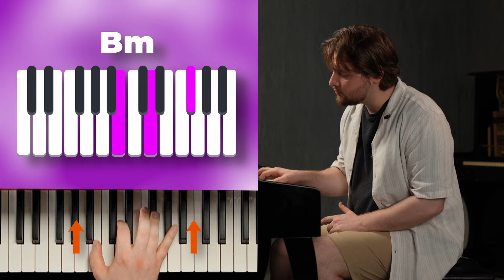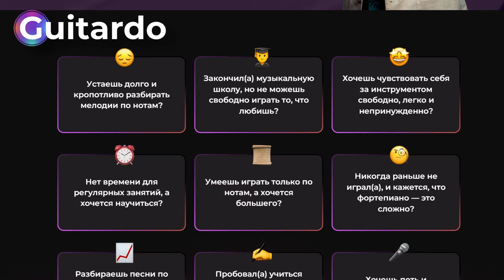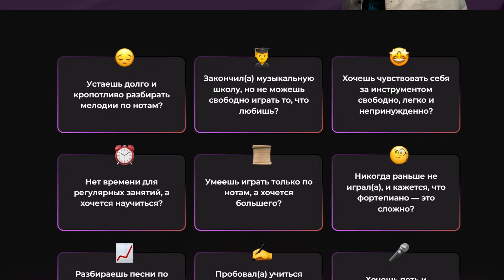Когда я СЫГРАЛ ЭТО, все начали танцевать! БОССА НОВА на пианино для новичков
Сыграйте зажигательную Босса Нову, выучив формулу простых аккордов для фортепиано. Легкий, но интересный ритмический рисунок. Получится даже с нуля! Запомните эти трюки и  удивите всех.

Школа музыки Guitardo — самая большая частная музыкальная школа в Москве. Мы используем экспресс-методики обучения, которые направлены на то, чтобы как можно быстрее научить студентов петь и играть их любимые песни и мелодии. Мы обучаем людей любого возраста, начиная с 4 лет.

Уроки проходят в музыкальном особняке в центре города (5 мин. от м. Цветной бульвар), а также онлайн по всему миру.

Школа основана в 2014 году, и за 10 лет мы обучили больше 20.000 человек. Основные направления школы — вокал, акустическая гитара, фортепиано (от классики до джаза). Также преподаем электрогитару, бас-гитару, укулеле.